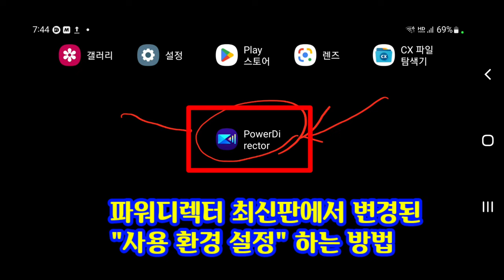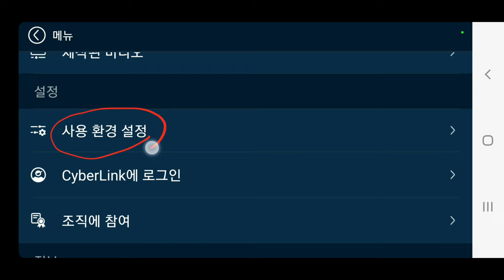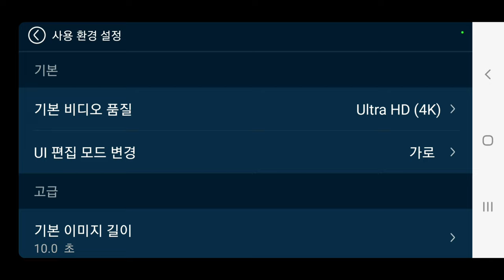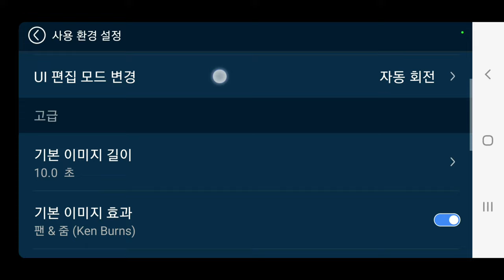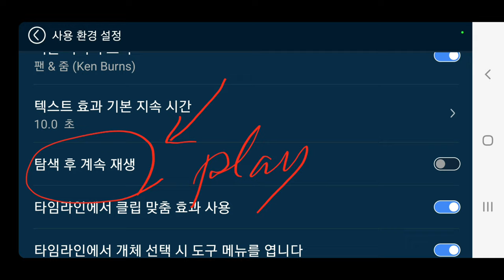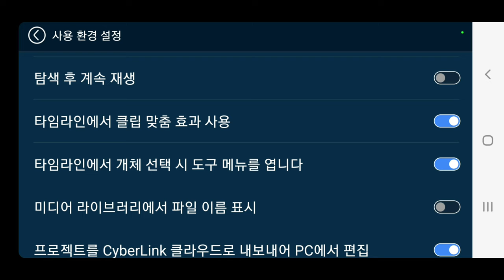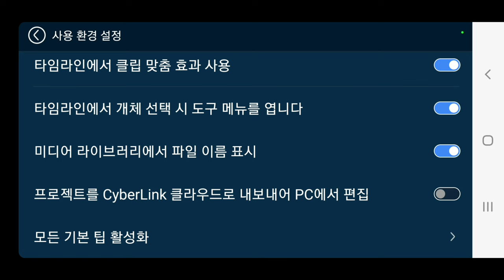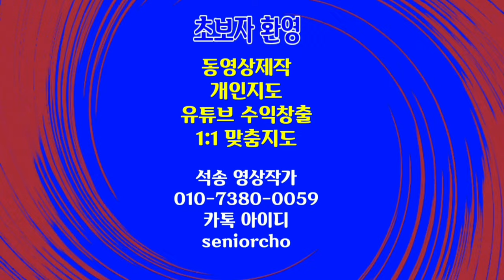파워디렉터 최신판 사용환경설정 하는 방법 PowerDirector 157강 파워디렉터 사용환경설정 방법 4K 파워디렉터 설정 방법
PowerDirector 설정 사용환경설정 파워디렉터 사용환경설정 하는 방법 PowerDirector 157강 파워디렉터 최신판에서 사용환경설정 방법

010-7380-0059 동영상제작 개인지도합니다

ㅡㅡㅡㅡㅡㅡ

ㅡㅡㅡㅡㅡㅡㅡㅡㅡㅡ
4시간에 동영상제작 기법 배우고 유튜브에 올리고 홍보방법까지 배웁니다.

4시간 개인지도 받으면 파워디렉터

ㅡㅡㅡㅡㅡㅡㅡㅡ